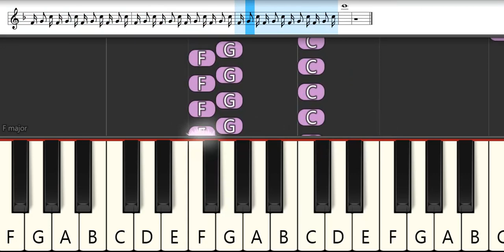Your Name OST - Sparkle : Radwimps | Melodica Pianika - Tutorial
List TAB -